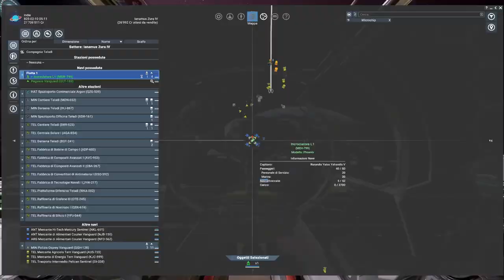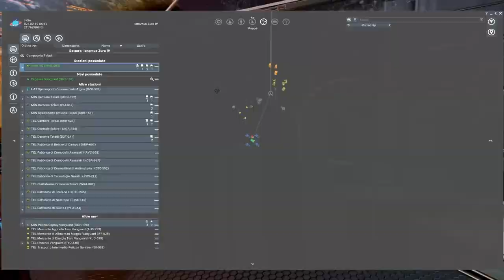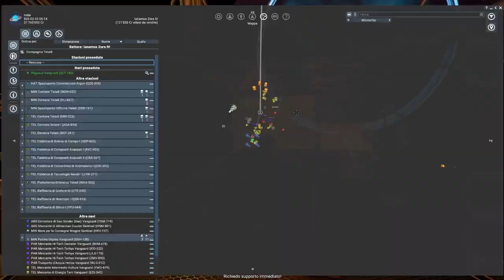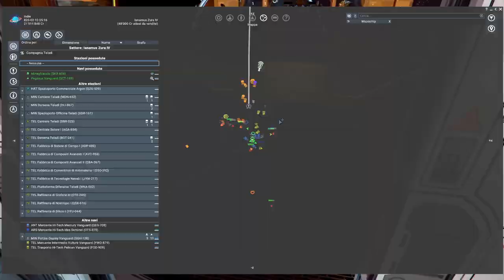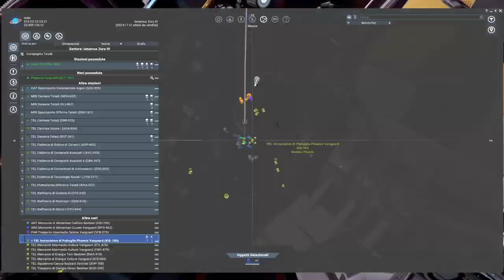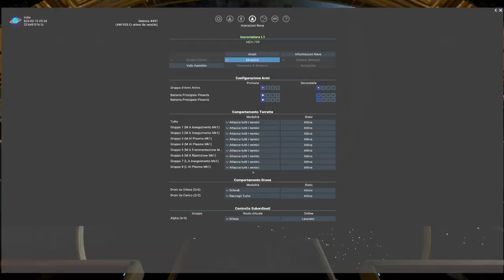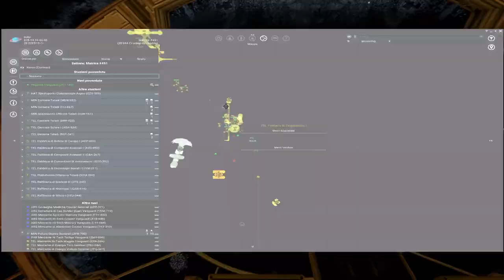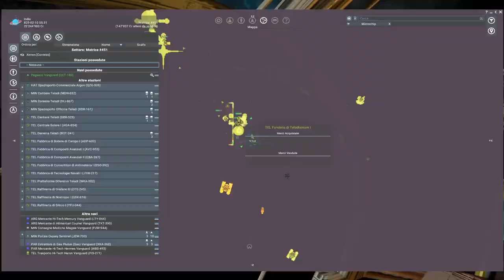X4: Foundations #11 ▲ INCROCIATORE ALL'ATTACCO! [Gameplay ita]